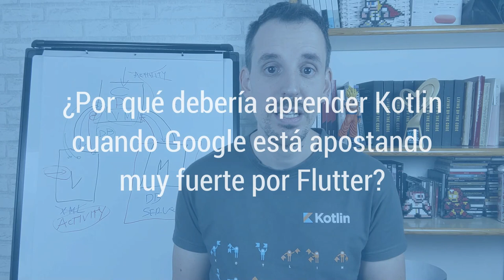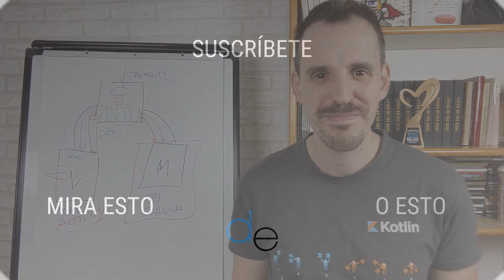❓ Jetpack Compose, TDD, Koin vs Dagger, Flutter vs Kotlin [Q&A 001]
En el vídeo de hoy he querido responder a varias preguntas que me habéis hecho por Instagram y Telegram.

Preguntas a las que contesto:

0:33 Jetpack compose ¿En qué sentido revoluciona?
2:55 ¿Qué opino de TDD para utilizarlo en Android?
3:55 ¿Cuáles son las ventajas del TDD?
4:33 ¿Cuáles son las desventajas del TDD?
6:34 ¿Puedes explicar inyección de dependencias Koin y cuándo utilizarlo?
8:03 Diferencias básicas entre Koin y Dagger?
11:09 ¿Cómo conseguir un puesto de teletrabajo como desarrollador Android siendo junior?
12:42 ¿Qué va a ser de Java para Android, desaparecerá?
14:44 ¿Por qué debería aprender Kotlin cuango Google está apostando muy fuerte por Flutter?
17:49 ¿Cuándo usaría Flutter y cuándo Kotlin?